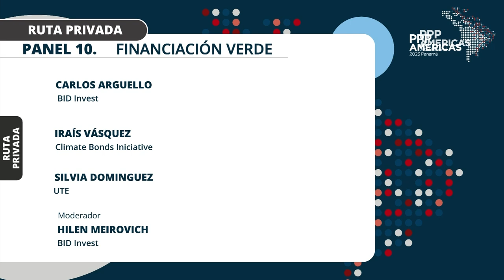Panel 10. Financiación verde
Vuelva a ver el Panel 10 - Financiación verde, parte de la discusión sobre Inversión Climática en la Ruta Privada. PPP Américas 2023 tuvo lugar en Ciudad de Panamá, los días 18, 19 y 20 de julio de 2023. Siga conectado a las redes del BID para saber más sobre próximos eventos.